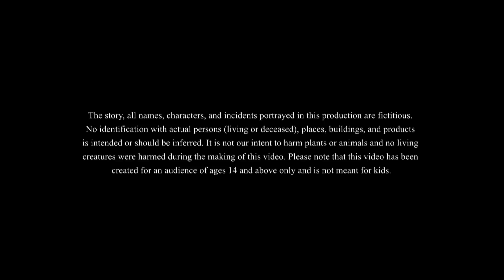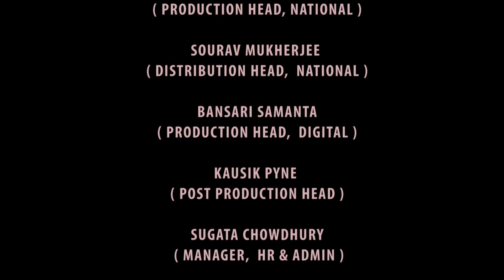सौतेली माँ का बेटा | Souteli Ma ka Beta | Hindi Kahaniya | Cartoon | हिंदी कहानियां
सौतेली माँ का बेटा | Souteli Ma ka Beta is our new Hindi Kahani about a stepmother and her stepson. This story shows us how the son goes on a magical adventure and meets a monster and a magical fish. Watch on to have a fun time!

सौतेली माँ का बेटा | Souteli Ma ka Beta  एक सौतेली माँ और उसके सौतेले बेटे के बारे में हमारी नई हिंदी कहानी है। यह कहानी हमें दिखाती है कि कैसे बेटा एक जादुई साहसिक कार्य पर जाता है और एक राक्षस और एक जादुई मछली से मिलता है। मज़ेदार समय बिताने के लिए देखें!